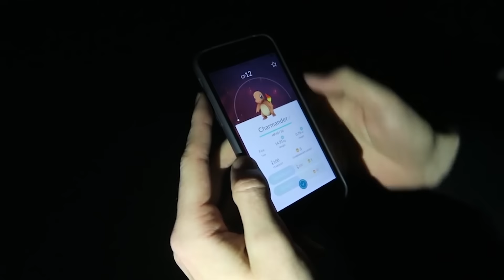معلومات عن لعبة pokemon go وكيف تم طرحها و اكتساحها للاسواق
تردد قناة مارينا تي في التلفزيونية
NileSat - 11555 Vertical - 3/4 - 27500

تعليق صوتي و مونتاج: ايمان علي